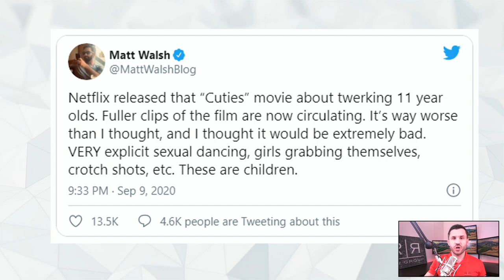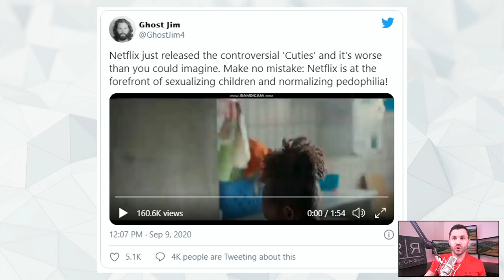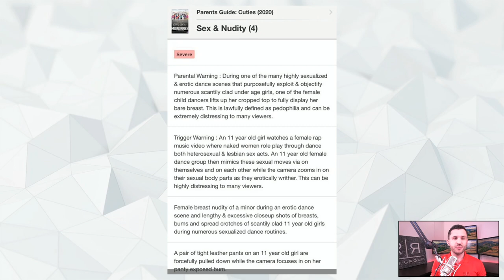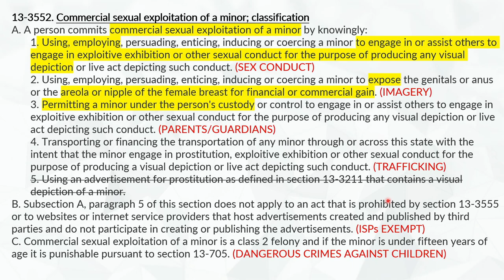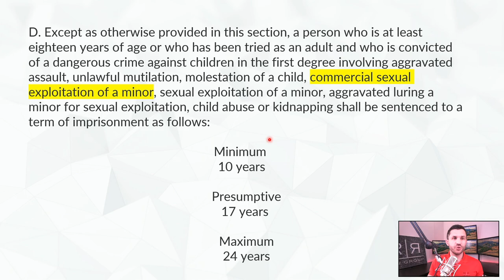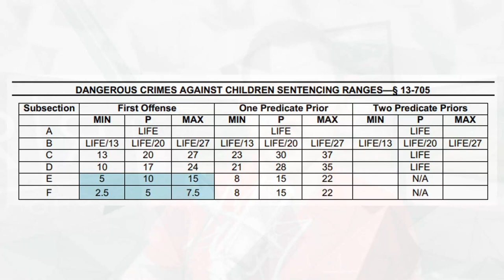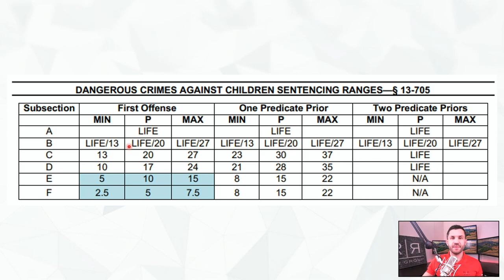Is the Cuties Netflix Movie Legally Child Pornography? Criminal Defense Lawyer Analysis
Is Cuties on Netflix exploiting children or even child pornography?
Have a criminal case in AZ? 👮‍♂️ FREE case evaluation
and more!

❓ About Robert

ℹ More About This Video:
On September 9th, 2020, Netflix released a new movie called Cuties featuring young girls interested in dance. The response has been rightfully contentious. Many are concerned that the portrayal of 11-year old girls in sexually suggestive situations is highly inappropriate and normalizing relationships with underage people.

In this video, criminal defense lawyers reviews online responses to the film to identify whether content contained in the movie would lead to criminal culpability under sexual exploitation statutes.

What are your thoughts? Post in the comments below.

🙋‍♂️ About R&R Law Group Robert F. Gruler II is founding partner at R&R Law Group, a criminal defense law firm representing all of Arizona with one goal: to help good people charged with crimes. Robert and his team have successfully helped THOUSANDS of people move beyond their difficult situations and get their lives back on track! The firm has been acknowledged as one of the fasted growing privately owned businesses in the United States by the INC. 5000 and has been featured in ABC15, the Arizona Republic, Arizona Central and 3TV. The R&R Team is committed to providing SAFETY, CLARITY and HOPE to those in need who are going through the criminal justice system.

🗺 The firm can be reached at:

5111 N. Scottsdale Road, Suite 275.

📞 We offer FREE case evaluations. Appointments strongly encouraged!